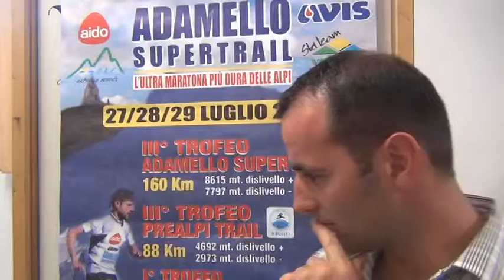Adamello Supetrail 2012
Intervista all'organizzatore Devis Biena